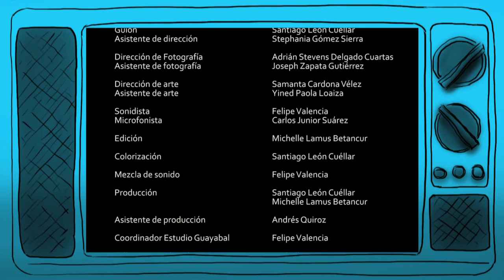Pasan las horas [Mi Barrio Cuenta] Telemedellín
Rodando, Cap 57 . Barrio Nuevo Jerusalén